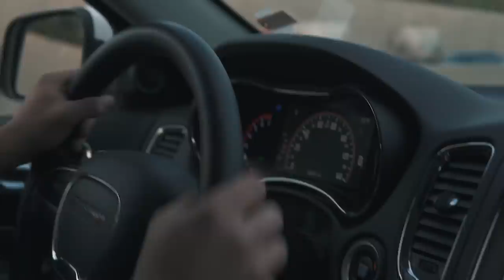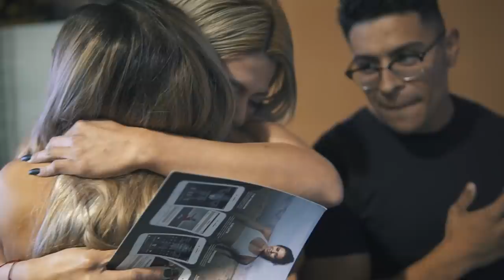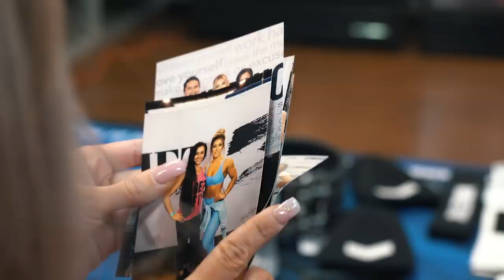Quad Dominant Leg Day & Store Events